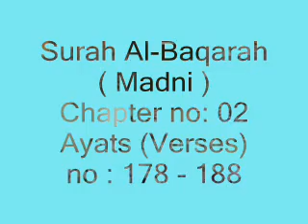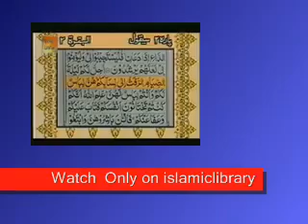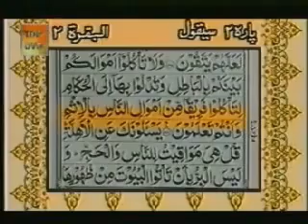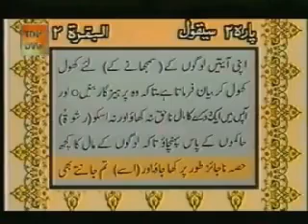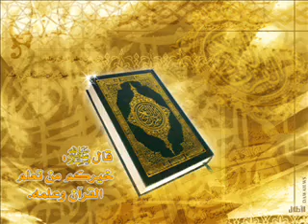Tilawat Quran With Urdu Translation surah Al baqarah madani Verses 178 188 video download